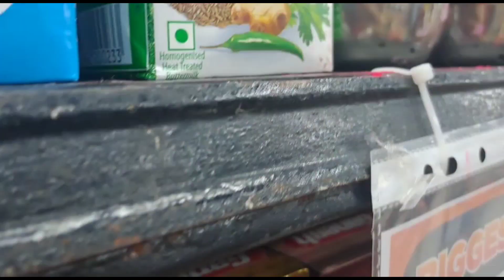Holi Shopping ✨️🔫| Date at Hard Rock Cafe 🎉